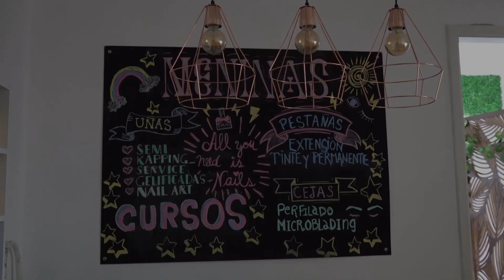UN MENSAJE DE LOS QUE VOLVIERON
De a poco los tandilenses vamos recuperando nuestros hábitos.
Para conservar lo que conseguimos es necesario que seamos más responsables que nunca.